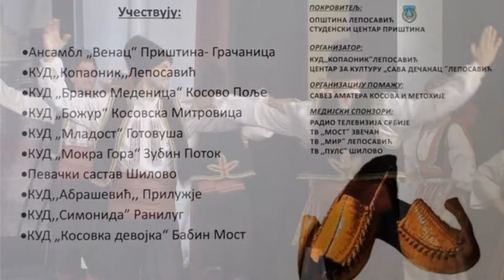NAJAVA ZA VELIKOGOSPOJINSKI SABOR 29. Avgust 2017